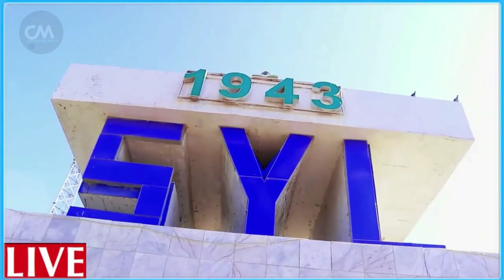DEG DEG Farmajo & Fahad oo Xildhibaanada cusub Wada qarxin dono hadii ay Mucaradka lakulman Cabsi xo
DEG DEG Farmajo & Fahad oo Xildhibaanada cusub Wada qarxin dono hadii ay Mucaradka lakulman Cabsi xoogan ayaa soo food saartay farmajo iyo fahad weey naqarxinayaan yaa ina badbaadinaya xog culus